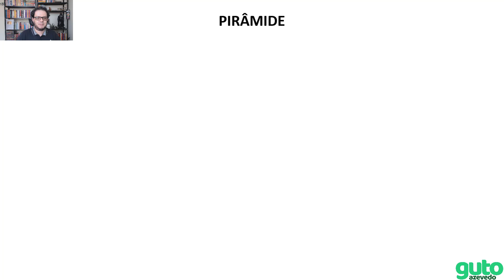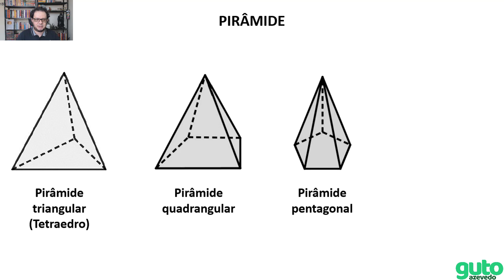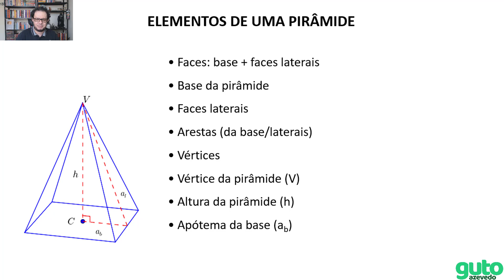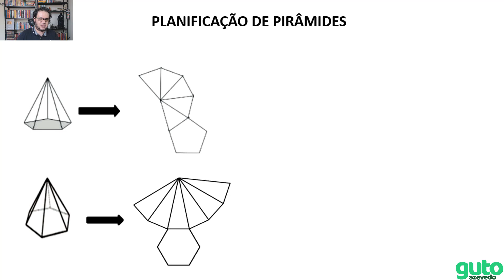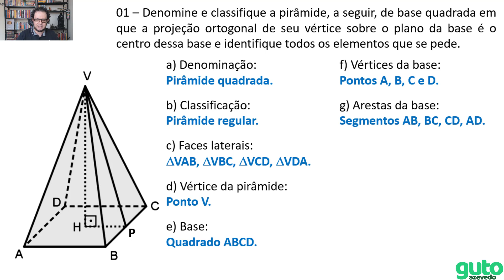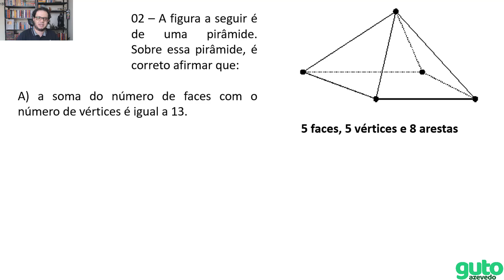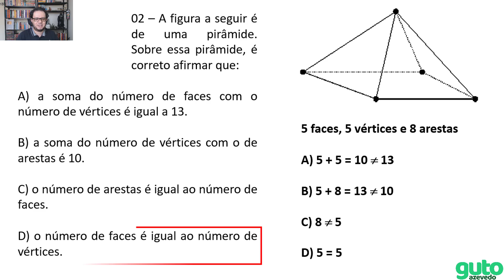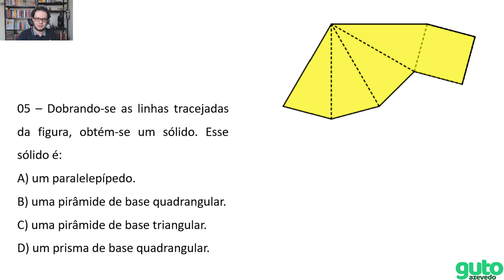PET 2020 Volume 7 | 2º ano Ensino Médio | Semana 1 | Matemática | Guto Azevedo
Olá! Neste vídeo eu resolvo as atividades de Matemática do 2º ano do Ensino Médio - apostila do plano de estudos tutorados - regime de estudo não presencial - volume 07 - semana 01.

Enunciados das atividades que são resolvidas no vídeo:

01 – Denomine e classifique a pirâmide, a seguir, de base quadrada em que a projeção ortogonal de seu vértice sobre o plano da base é o centro dessa base e identifique todos os elementos que se pede.

a) Denominação:
b) Classificação:
c) Faces laterais:
d) Vértice da pirâmide:
e) Base:
f) Vértices da base:
g) Arestas da base:
h) Arestas laterais:
i) Altura da pirâmide;
j) Apótema da pirâmide.

02 – A figura a seguir é de uma pirâmide. Sobre essa pirâmide, é correto afirmar que:
A) a soma do número de faces com o número de vértices é igual a 13.
B) a soma do número de vértices com o de arestas é 10.
C) o número de arestas é igual ao número de faces.
D) o número de faces é igual ao número de vértices.

03 – Considere uma pirâmide reta de base quadrangular.
As afirmações sobre a pirâmide e seus elementos podem ser verdadeiras (V) ou falsas (F), verifique.
I. O ponto E é o único vértice dessa pirâmide.
II. O segmento BE é uma altura dessa pirâmide.
III. O segmento AB é uma aresta dessa pirâmide.
As afirmações I, II, e III são, respectivamente:
A) V, V, V.
B) V, F, V.
C) F, V, V.
D) F, F, V.

04 – O desenho a seguir é de uma pirâmide oblíqua. Qual é o segmento que representa a altura dessa pirâmide?
A) PT.
B) OT.
C) GT.
D) GH.

05 – Dobrando-se as linhas tracejadas da figura, obtém-se um sólido. Esse sólido é:
A) um paralelepípedo.
B) uma pirâmide de base quadrangular.
C) uma pirâmide de base triangular.
D) um prisma de base quadrangular.